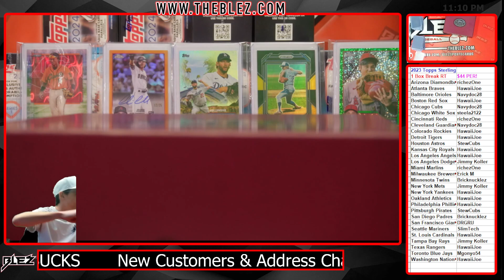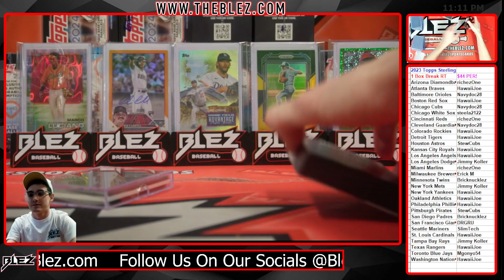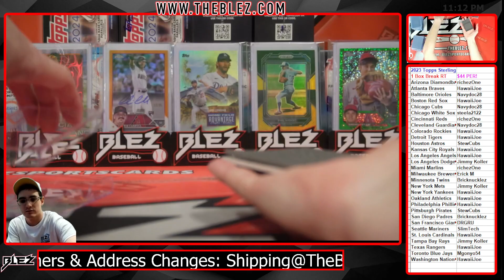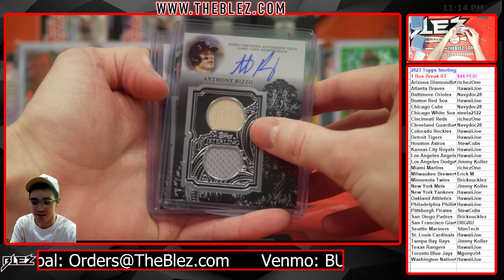2023 Topps Sterling 1 Box Break Random Team